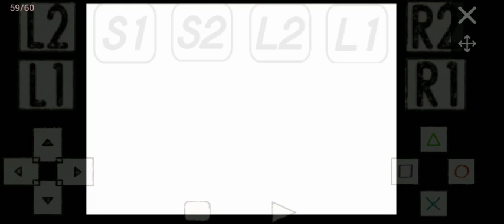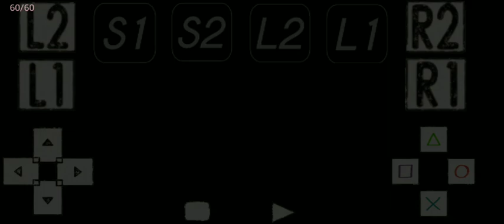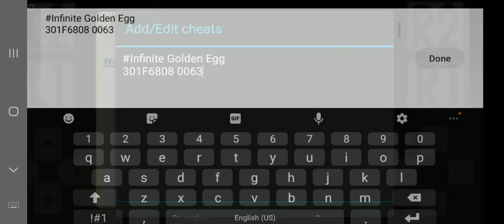Valkyrie Profile — Acquiring [Lezard Valeth] [Freya] [Brahms] • Max Stats & Equips to All Characters